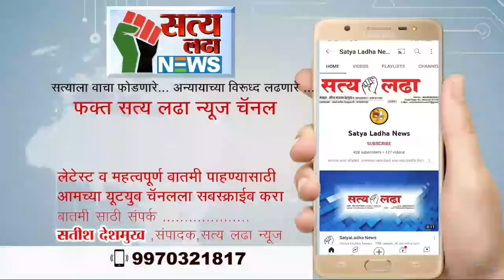दोन वर्षानंतर कोरोणा महामारी कमी झाल्यामुळे चिमुकल्यांचा उत्साह सर्वाधिक दिसून आला रंगपंचमीचा....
दोन वर्षानंतर कोरोणा महामारी कमी झाल्यामुळे चिमुकल्यांचा उत्साह सर्वाधिक दिसून आला. रंगपंचमीचा हा पर्व हर्ष उल्हासात साजरा.